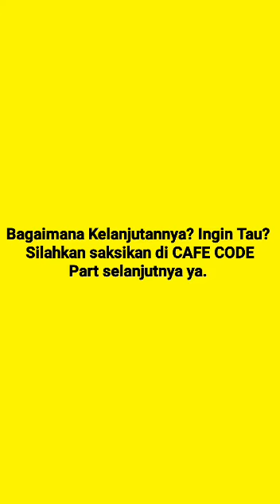#3 Cafe Code: Ini Soal Penangguhan Penahanan yang Harus Kamu Tahu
Apa itu pengguhan penahanan? Siapa yang berhak danboleh mendapatkan penangguhan penahanan dan sejumlah persoalan krusial dibalik ini masih banyak jadi tanda tanya. Kali ini kami mengupas seputar penangguhan penahanan dalam konteks hukum di Indonesia. Cafe Code kali ini menghadirkan praktisi hukum Muhammad Herdiyan Saksono Zoulba, SH, MM. Inilah bagian ketiga dari lima bagian yang kami unggah berurutan. (Beepdo.com)